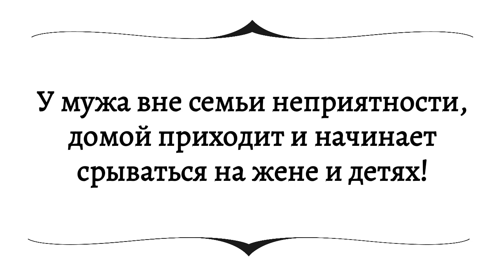У мужа вне семьи неприятности, домой приходит и начинает срываться на жене и детях!